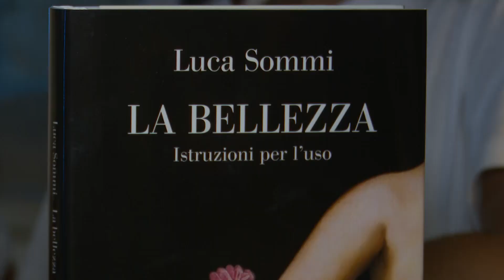Libri nel Borgo Antico in Tv. Sommi: "Le parole come forma di cambiamento"